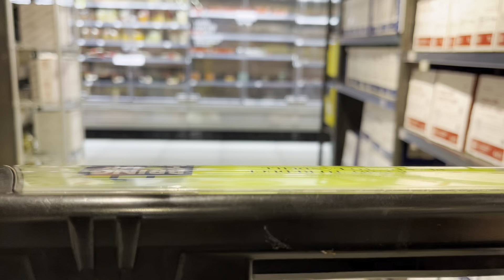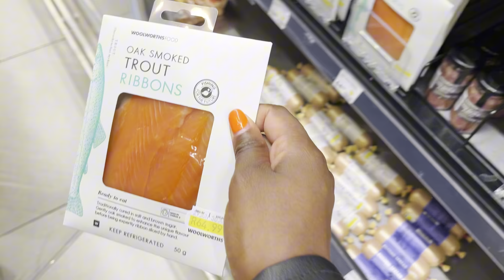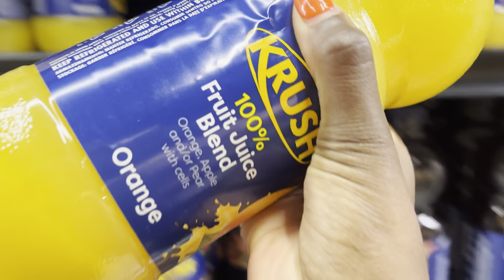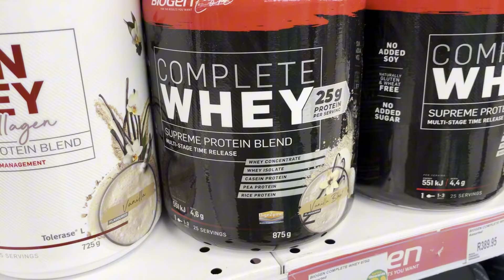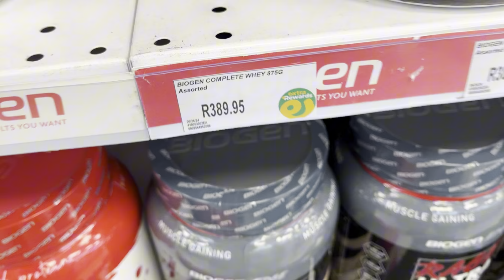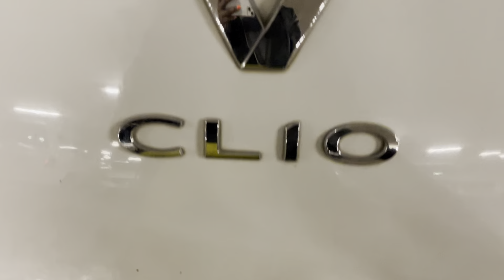I am really struggling with this YouTube thing.